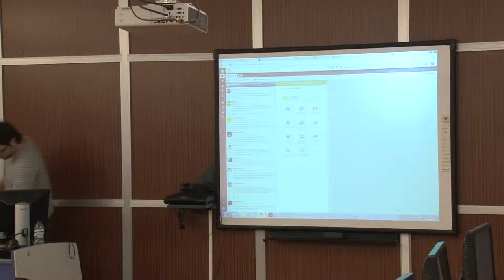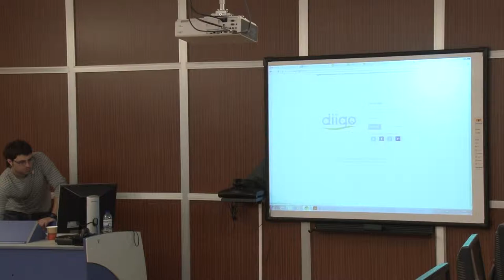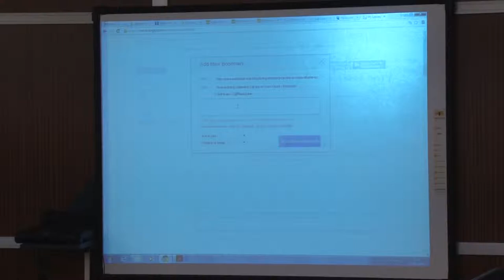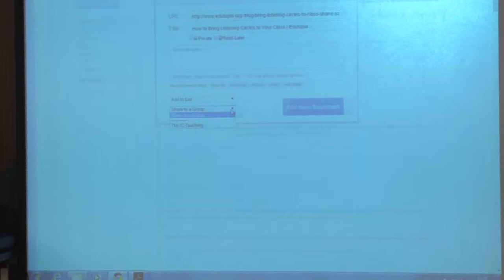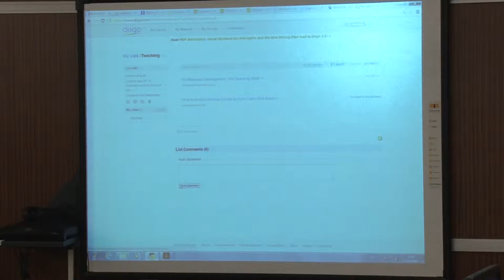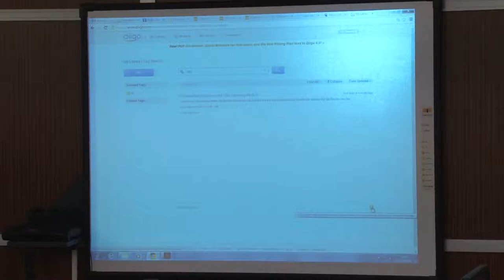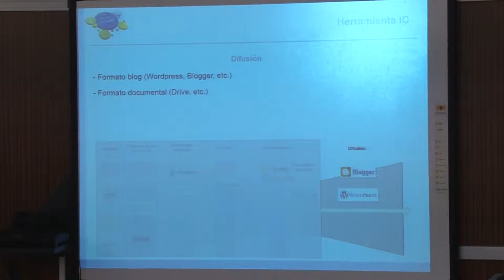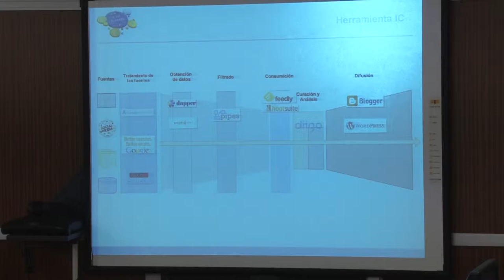011 - Zaintza Teknologikorako erremintak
- Curación de contenidos: Diigo
- Reflexión final sobre organización